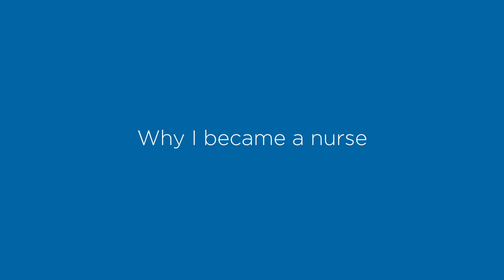Nurses Week — Why I Became a Nurse: Robin Koeppel, RNC-NIC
Happy National Nurses Week!

Robin Koeppel, RNC-NIC, in neonatal ICU, shares why she loves UCI Health and why she became a nurse.

Get patient stories, wellness tips, health care news and more on our Live Well blog